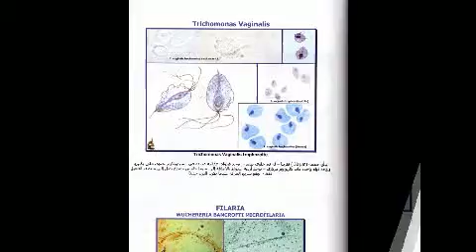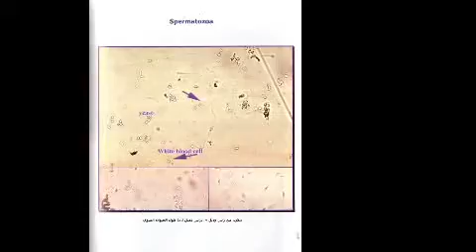atlas. of urine